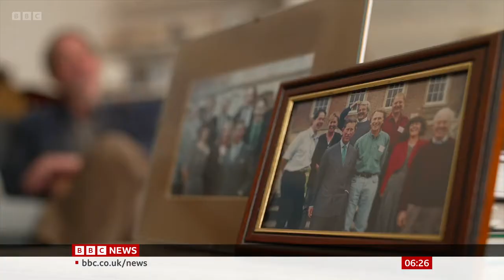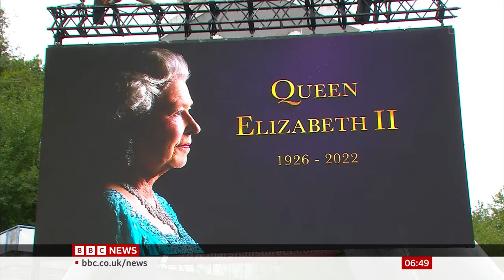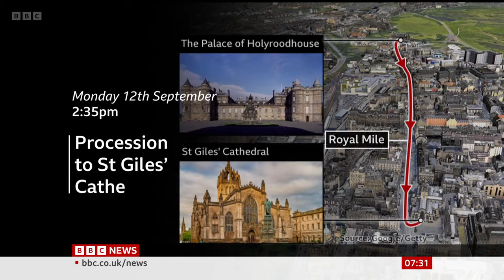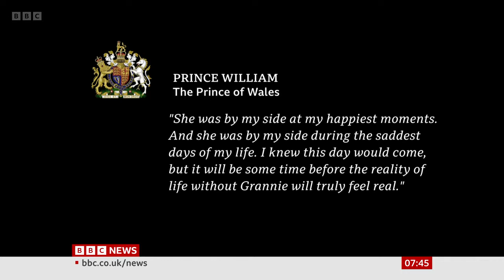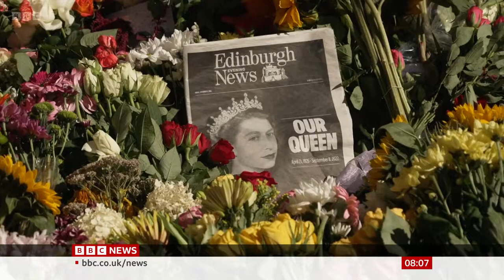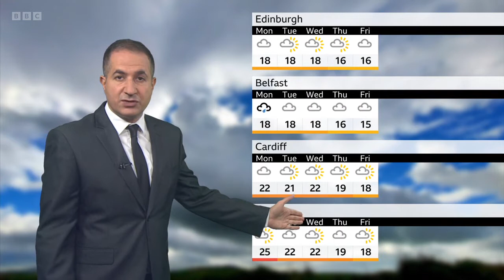The Death of Queen Elizabeth II - Part 29 - BBC Breakfast before the Queen's coffin leaves Balmoral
11th September 2022
BBC Weekend Breakfast
6am to 9am

Presented by Jon Kay in Edinburgh and Sally Nugent at Buckingham Palace

Joined by Royal correspondent Sarah Campbell at Balmoral, Diplomatic correspondent Paul Adams at Clarence House, Political correspondent Ione Wells in Westminster, News correspondents John Maguire at Buckingham Palace, and Alison Freeman in Newcastle, Australia correspondent Shaimaa Khalil and South Asia correspondent Yogita Limaye in New Dehli

01:50 - Judith Moritz reports yesterdays events and the plans for the days ahead.
14:00 - Tim Muffett reports on the public reaction to the death of the Queen
24:10 - Justin Rowlatt reports on how the King's enviromental views may impact his reign
29:45 - James Landale reports on the plans for the Queen's funeral
35:10 - Daniella Ralph reports on the Prince of Wales and Duke of Sussex meeting crowds in Windsor
48:10 - Joe Wilson reports on sporting reaction
1:18:20 - Aleem Maqbool reports on religious services taking place across the country
1:33:30 - Cammy Day, Leader of Edinburgh City Council
1:39:00 - Christopher Chessun, Bishop of Southwark
1:46:40 - Camilla Tominey, Associate Editor, The Telegraph
1:51:30 - Sibella Laing, Friend of King Charles III
2:24:30 - Mark Wroe, Bishop of Berwick
2:34:30 - William Meston, Former Secretary of Braemar Royal Highland Society
2:38:20 - Robert Aldridge, Lord Lieutenant of Edinburgh. John Swimmey MSP, Deputy First Minister of Scotland
2:52:00 - Gyles Brandreth, Author and broadcaster